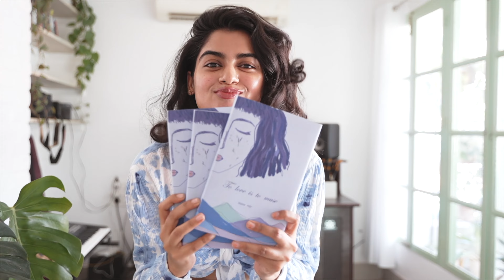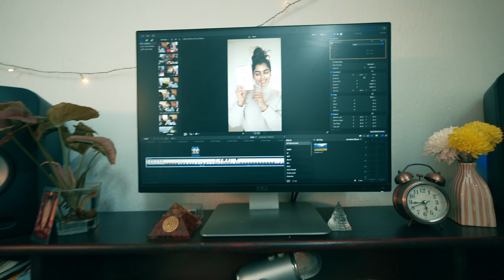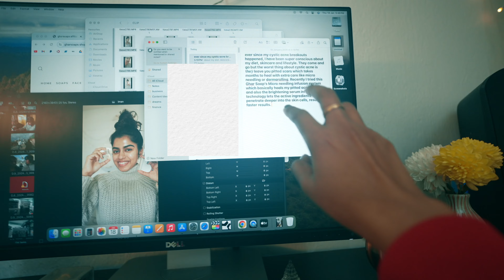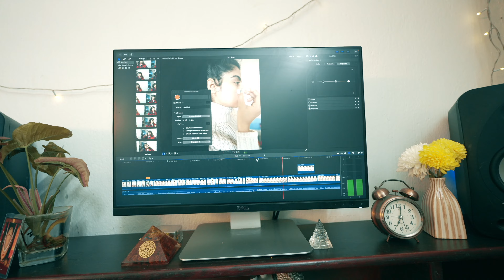How I Shoot Brand Collaborations 💰 সারা দিন লেগে যায় একটা ভিডিও বানাতে 😭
► My Story 🧿
Hi. I am Tiasa, I love writing poetry, and stories and making original songs in my home studio all by myself. I do love painting as it's therapeutic to me, and enjoy talking about things that provide value.
I am a very spiritual person and practice meditation and scripting regularly to dive deeper into my consciousness. I inspire you to do the same 🧘
Apart from being an artist, I love collaborating with conscious brands that are doing amazing when it comes to raising awareness regarding women's health and education and so many great things. 🤝🏽
Your support and love matter to me a lot. I film and edit all of my videos by myself.
You can check out my poetry collections "Unheard Verses" and "To Love is To Muse" and find my original songs on iTunes, Spotify, or YouTube, etc.
I send you all love and best wishes 💖

► My Books

► Amazon Links of my Books

Unheard Verses
To Love is to Muse

► STREAM / PURCHASE MY ORIGINAL SONGS HERE

Main Camera
Spare Camera
Main lens
Vlog lens 1
Vlog lens 2
Vlog camera
Vlog Mic
Sony Mic
Tascam Mic